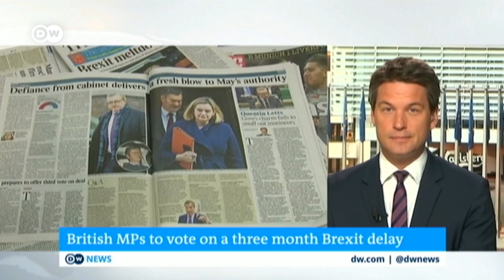Will the UK Parliament delay Brexit? | DW News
More drama is expected in the British parliament today after lawmakers rejected a no-deal withdrawal from the EU. Voting last night paves the way for another vote today to delay Britain's exit date beyond March 29th. But British Prime Minister Theresa May has also set out plans for a third parliamentary vote on her overall Brexit deal with Europe. That vote is supposed to be held by March 20th.